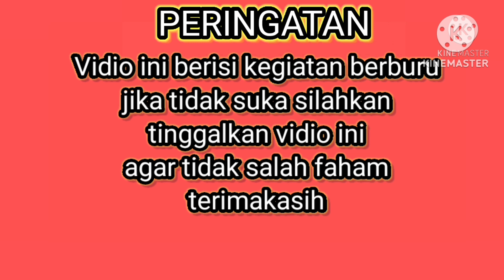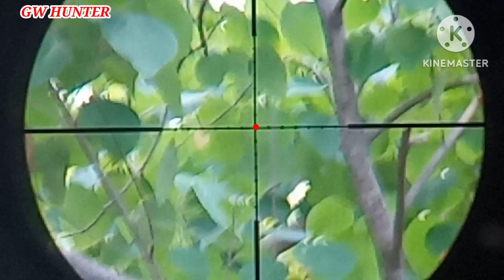SAAT BERBURU TUPAI DI HADANG MONYET LIAR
gwhunter,saat berburu tupai di hadang monyet liar
halo teman teman bertemu kembali masih bersama saya di channel GW HUNTER
ok hari ini kita hunting lagi, hunting tupai bajing, di mana saat hunting di hadang monyet liar
terimakasih